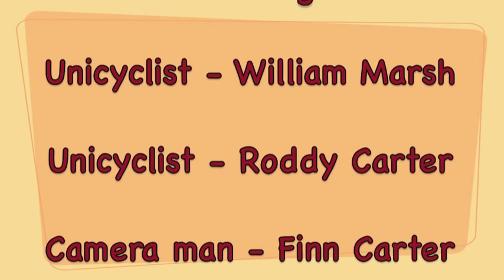Late 4 School - HVAFF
Unicycling